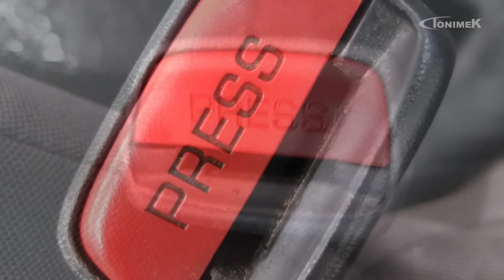A "FORESTER STI": HIGIENIZAÇÃO PÓS-ENCHENTE + FUTURO DO PROJETO (ft. Studio Car Marquetti)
TONIMEK STORE

Endereço: Rua Caucaia, 180 | CEP 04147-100 | Saúde | São Paulo/SP

TONIMEK01
TONIMEK02
TONIMEK05
TONIMEK06

Dúvidas, críticas e/ou sugestões:
Endereço: